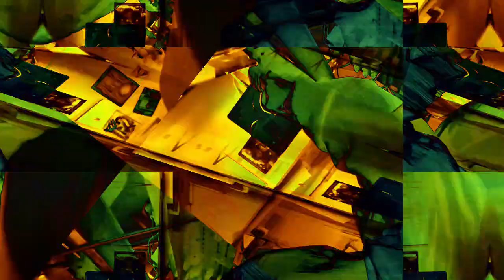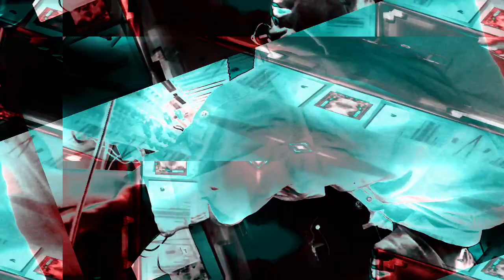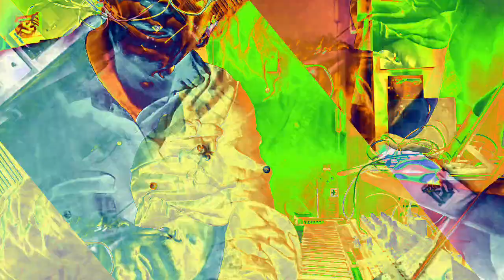[EPILEPSY WARNING] Movie 22 11 28 23h26m14s *Photosensitivity Warning*